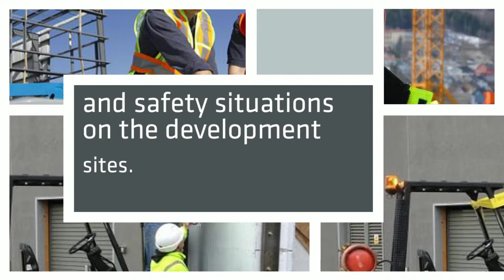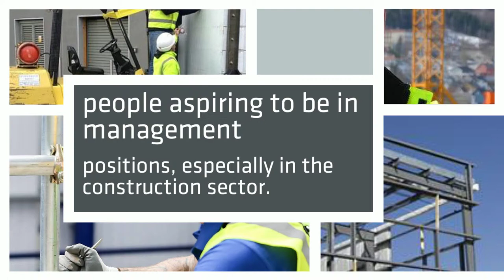Does SSSTS Courses is Really Helpful to Grow in Construction Business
it's become needed for many building individuals and it is receiving much identification in giving CIBT SSSTS system. This program is particularly designed for site managers. We are having numerous instruction facilities throughout UK. People might want to know “How SSSTS Courses helps to Grow up?” Training for building protection and site management have become much essential to guarantee the well-being along with the security instruction of site managers, supervisors and employees those are included in the construction site.